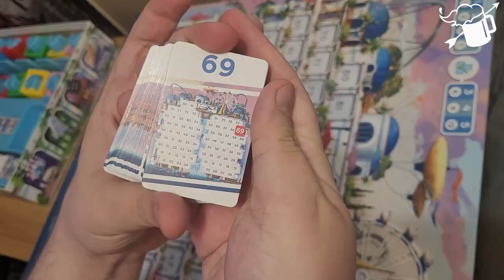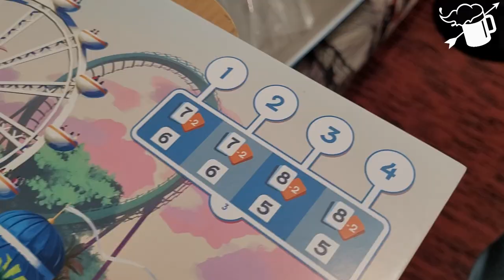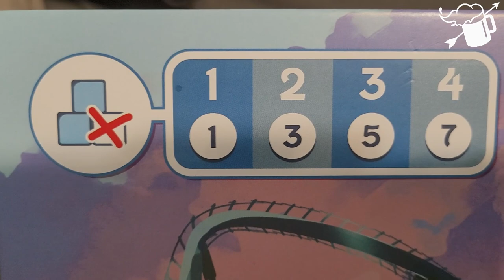Park Marzeń - Recenzja gry planszowej - Wybudujcie najlepsze wesołe miasteczko!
Parki rozrywki to świetne miejsca na rodzinną zabawę, ale co by się stało, gdybyście sami otrzymali szanse wybudowania własnego wesołego miasteczka?